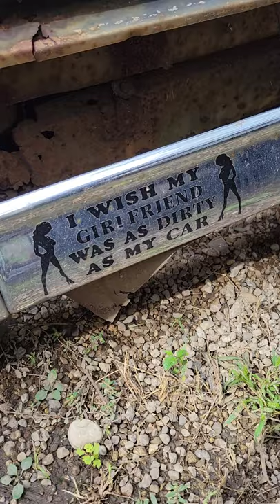Old school cool CHEVROLET Impala